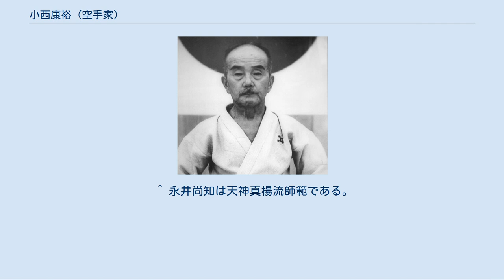小西康裕 (空手家)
小西 康裕（こにし やすひろ、1893年（明治26年） - 1983年（昭和58年））は、日本の空手家、武道家。
神道自然流開祖。
全日本空手道連盟（旧）（現在の錬武会）初代副会長。
 1893年（明治26年）、香川県高松市に生まれた。
本名は良助。
小学校時代、竹内流腰廻を竹内緑に、無相流柔術を松井三蔵に、直心影流剣術を井上正広に学ぶ。
中学校時代には、柔道を岡野好太郎に、竹内流を竹内兵衛に、剣道を上原宗九郎、植田平太郎（天真正伝神道流）らに学んだ。
 1913年（大正2年）、慶應義塾大学理財科に入学。
剣道部に入り、真貝忠篤（窪田派田宮流）に学ぶ。
また中山博道の道場・有信館に入門して神道無念流剣術を修行した。
剣道部での集まりで、沖縄出身の部員が唐手（空手）の公相君の型を真似た踊りをするのを見て空手に興味を覚えたという。
1922年（大正11年）7月、高橋数良より柔道五段を允許、1924年（大正13年）1月（昭和2年とも）に良武館小西道場を開設し、剣道、柔道等の教授を始めた。
同年、大日本武徳会から剣道精錬証を授与された。
 1925年（大正14年）6月、船越義珍と出会った事により、ようやく唐手を学ぶ事ができた。
しかし、その内容は型のみであったため、同じく船越の弟子だった大塚博紀（和道流空手道開祖）とともに、約束組手等を考案した。
小西はその後、本部朝基、摩文仁賢和からも唐手を学んだ。
 その後、植芝盛平より合気道（当時は大東流）を、藤田西湖より南蛮殺到流拳法を学んだほか、揚心古流柔術、柴真楊流柔術、不遷流柔術、柳生心眼流と多くの柔術流派を学んだ。
それらの全てを集大成し、1933年（昭和8年）に神道自然流空手術を開いた。
 1959年（昭和34年）、全日本空手道連盟（旧）（現在の全日本空手道連盟錬武会）発足の際に、副会長に就任。
 小西が学んだ流派。
 カッコ内は師の名前。
 ^ 『現代人物事典：出身校别：全国版』1982年、652ページ ^ 神道自然流良武会のサイトより ^ 『入門新書 図解空手入門』ｐ221　著者紹介に空手拳法及び竹内流小具足腰の廻りを竹内緑師範にと書かれているが、 ここでの空手拳法は琉球の空手という意味ではなく、竹内流の拳法のことである。
 ^ 岡野好太郎は無相流新柔術の師範なので、柔道と云っても厳密には無相流系の乱捕である。
 ^ 永井尚知は天神真楊流師範である。
 ^ 小西は『切紙免状』まで修行した。